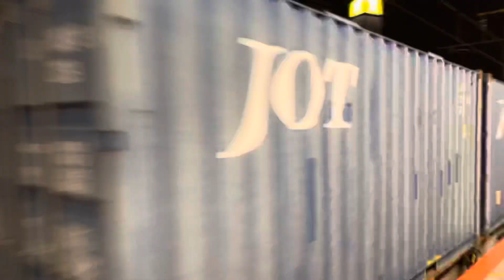【力強い警笛有り！】国鉄EF65形2000番台2127号機（広島更新色・カラシ）＋タキ12B（両）＋コキ2B（両）が北朝霞駅を通過するシーン！（5971レ・新A52・その他）2021.9.17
カラシの警笛聞けたのはかなり嬉しい

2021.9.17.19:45